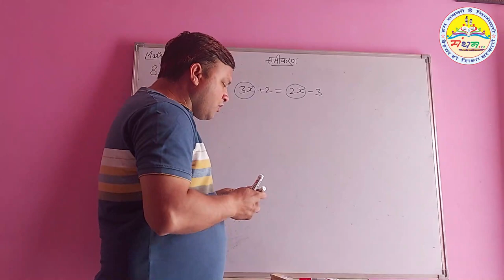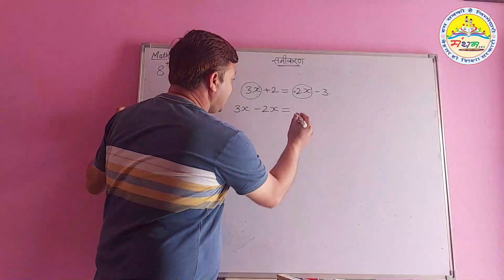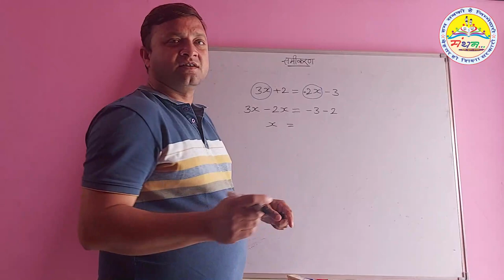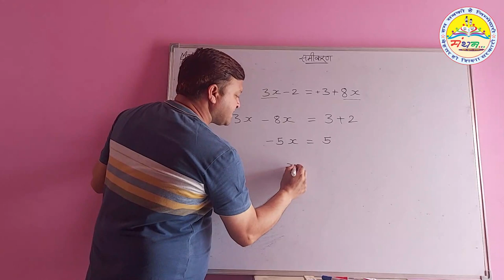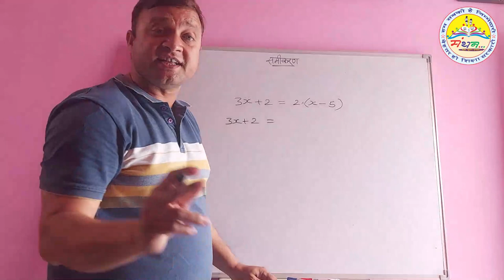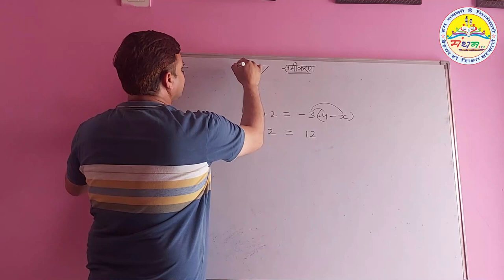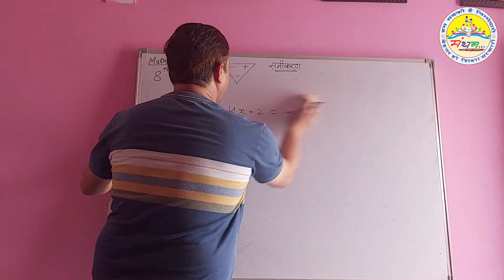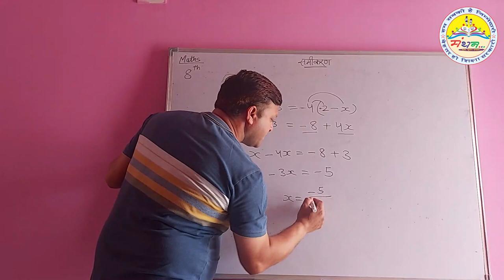कक्षा-8, समीकरण भाग-3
कक्षा-8, पाठ-2, चर का हल निकालना यदि समीकरण के दोनों पक्षों में चर दिया हो।